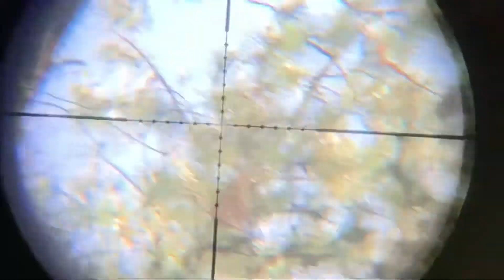Berburu tupai di masa pandemi || ppkm kita olahraga ke hutan